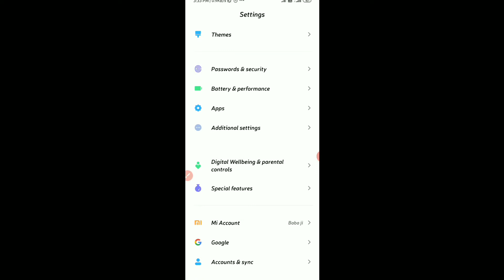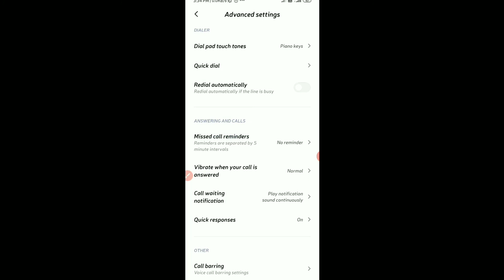how to set miss call notifications reminder kaise set kare redmi mi phone me